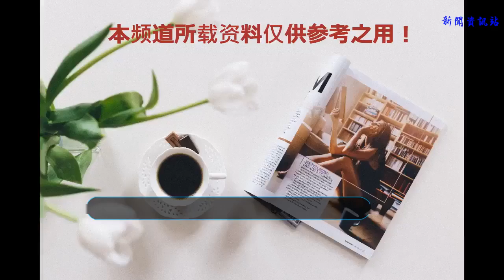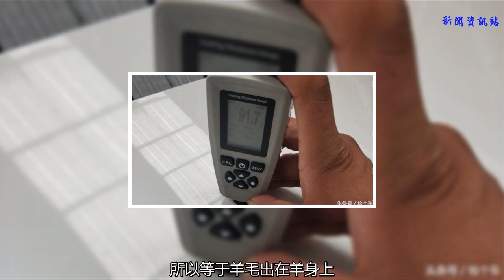續愛麗舍外觀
昨天已經說此車的玻璃今天我們分享下該車的外觀狀況

    看外觀這款愛麗舍還不錯吧！但是要記住購買二手車要仔細看細節再看幾張圖片，就不那么完美了！

    看完這三張圖片想到了什么？這么多地方需要補漆的，你心中的價格是不是直降了很多？繼續看照片

    經過漆膜儀測量本車居然全部都是原廠車漆，驚不驚喜？意不意外？所以說這款愛麗舍的外觀評分是很高的。這位車主也是個聰明的人，沒傷到底漆的情況下全部選擇了無視。雖然這樣看來外觀不是很美觀，但是經過銷售一說此車全車原廠漆，客戶一聽心里很高興啊，這證明了什么？沒有事故啊！買車不都是圖的車況好無事故嗎？

在此告訴大家去市場買車的時候仔細看看，如果車收拾的和新車一樣有個漂浪的外觀干凈的內飾，你就要問問他了哪里補過漆了？哪里更換過了等等。畢竟二手車是在前任車主手里開過的都有些小瑕疵，不可能每臺都是特別完美的！有也是公里數特別少的。而且二手車商收購回來的車都是要整備的！整備不需要錢啊？當然需要！所以等于羊毛出在羊身上。這也就造就了某子和某人這類二手車網站客戶的大批量增加，請大家記住，網站的車說檢測的很徹底無重大事故等等，但是卻不然。我看過幾次網站的車量說的無事故一看梁頭都換過了！再次告誡大家購買二手車最好要選擇懂車的陪你一起。要么都是像頭條上的大v選擇本地的看車！為什么？因為他們十分珍惜他們的賬號如果檢測失誤你一個評論就等于毀了他在平臺上的名聲！今天外觀篇就先說到這了！明天繼續更新！謝謝您的閱讀！